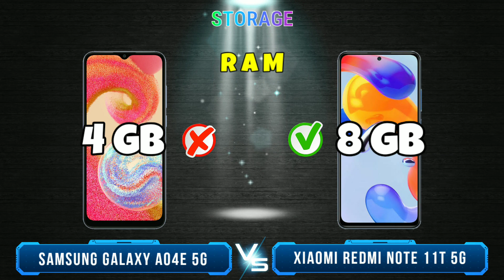Samsung Galaxy A04e vs Redmi Note 11T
Samsung Galaxy A04e vs Redmi Note 11T, Which one that will choose? In this video I will review and compare the specifications and prices between galaxy a04e and redmi note 11t, which features are superior and which are cheaper, so you can find out which one is suits for your needs and your wishes. so which one do you think is the best xiaomi redmi note 11T or samsung galaxy a04e